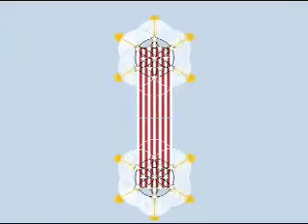ELEVEN FIRES ELEVEN MEN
Deepwater Horizon oil gusher is one hell of a sad event. The Gulf of Mexico is in perilous danger of more "accidents" like the even larger Atlantis Rig.